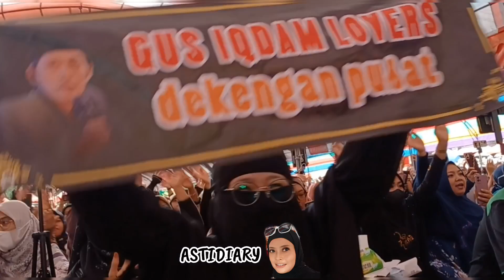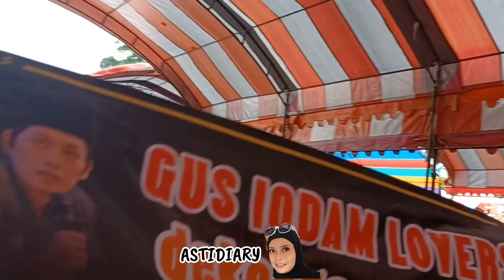Full Sholawat Bikin Adem Bersama Gus Iqdam Di Taichung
Assalamualaikum wr.wb
hay teman teman Asti Diary gimana kabar kalian Semoga selalu diberikan kesehatan dan dilancarkan segala usaha Amin Divideo kali ini AstiDiary mau berbagi video Liburan aku dan teman teman menghadiri pengajian Gus iqdam Di Taichung Taiwan penasaran bagaimana Tempatnya Tonton video Asti Diary sampai selesai jangan lupa like komen share dan subscribe terimakasih 🥰

Tonton video Asti Diary yang lainnya

Semoga menjadi rekomendasi buat kalian berlibur
Wassalamualaikum wr.wb

Salam
Astidiary